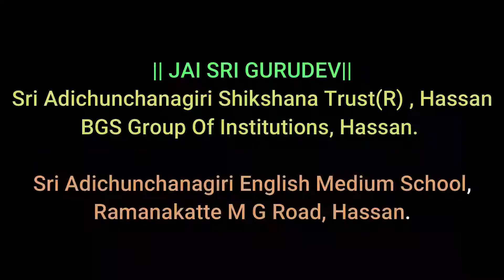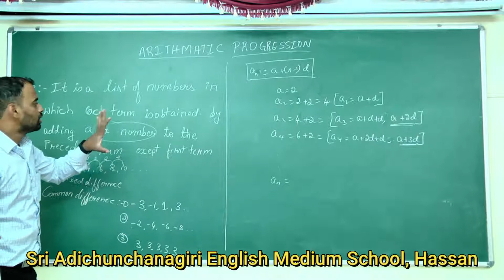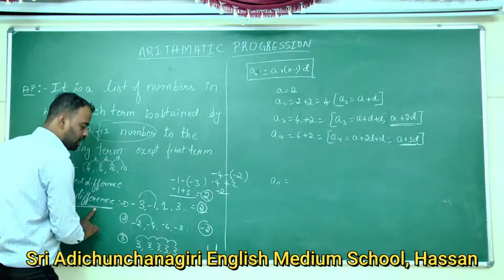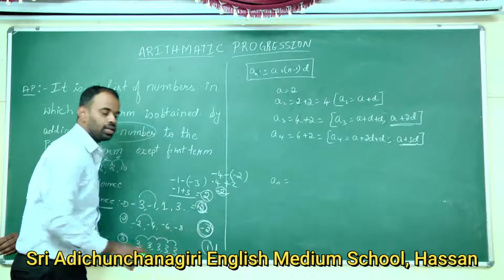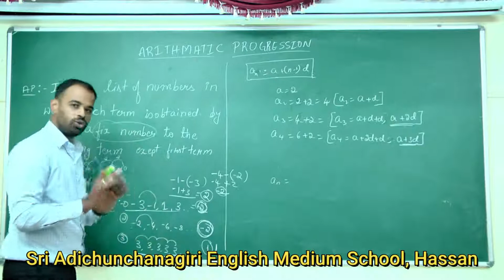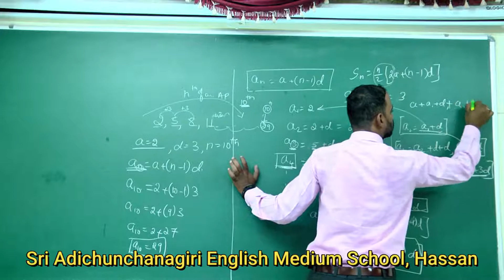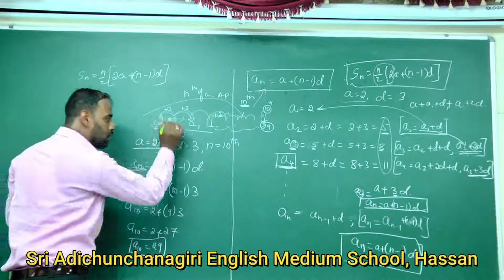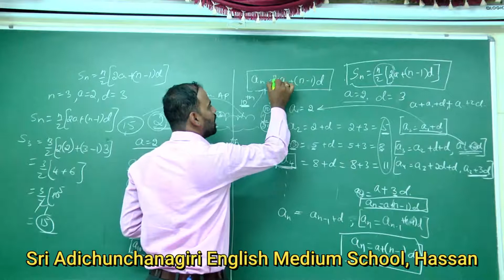Arithmetic progression . 10th. CLASS - 1